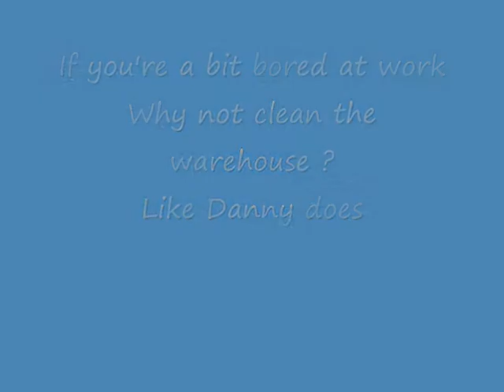Bored at work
Danny cleaning the warehouse floor in his own style inbetween loading the trailer